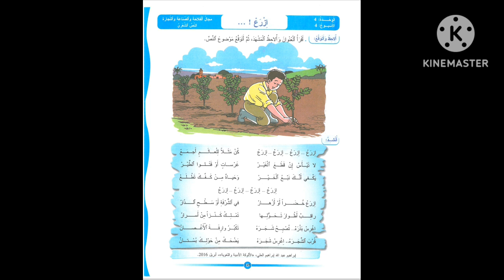ازرع!... المفيد في اللغة العربية المستوى الرابع ابتدائي ص 145 لحن جميل ورائع